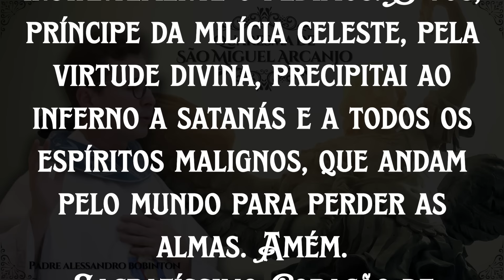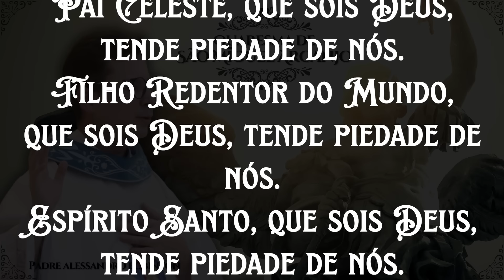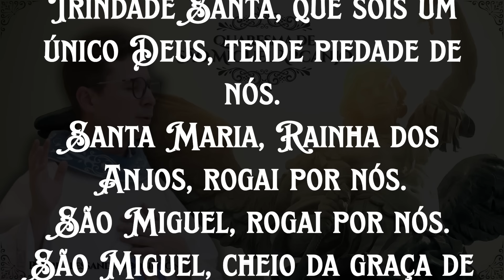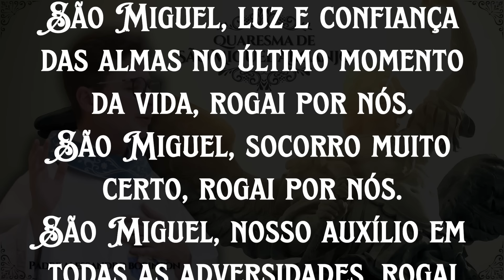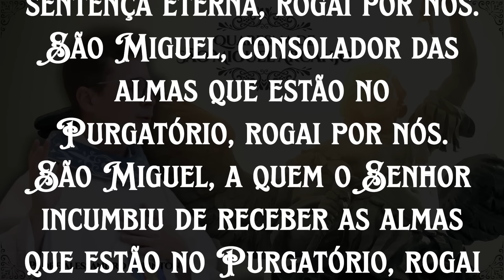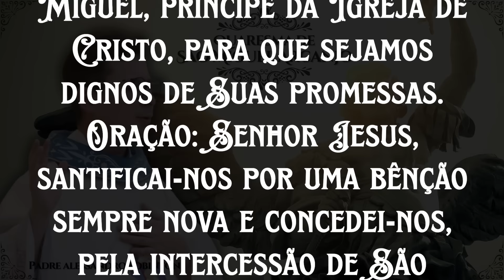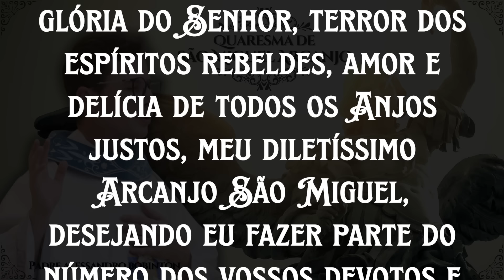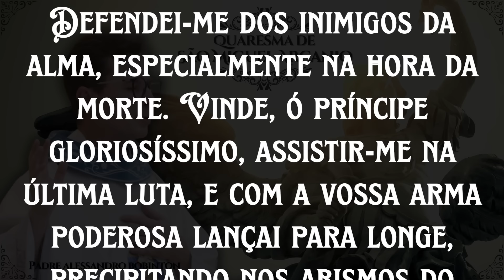35º Dia da Quaresma de São Miguel Arcanjo | 2024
35º Dia da Quaresma de São Miguel Arcanjo com o Padre Alessandro Bobinton.